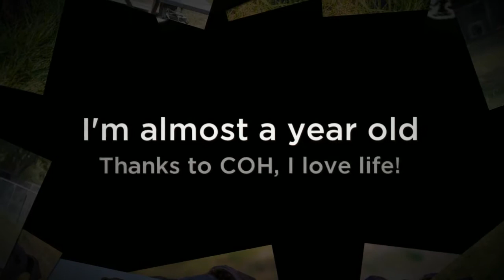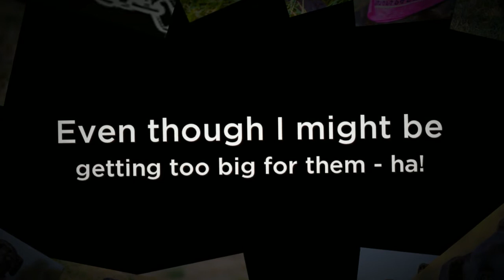Cecelia The Pit Bull Terrier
Meet Cecelia! She is a dark brindle, 8 month old pit bull puppy. Cecelia is in doggie daycare every day and does great with other dogs. She is a sweet, friendly, affectionate girl who has a lot of energy and would love another dog in her forever home to play with. Cecelia loves her doggie pool too!